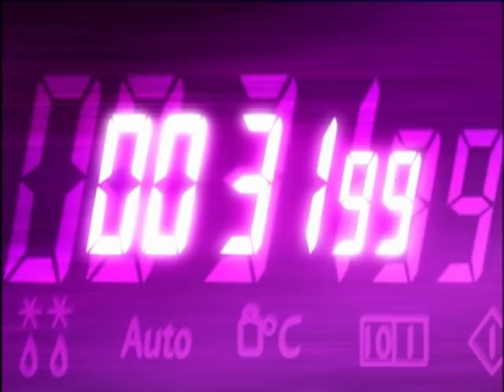Ready Steady Cook - Sn 15: Ep.103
Chefs Gino D'Acampo and James Turner cook with restaurant owners.